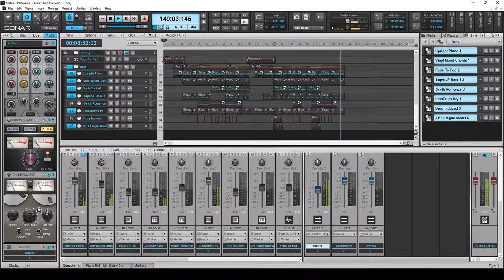NinjaBaka - Time Shuffler [Psychedelic rock]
We cannot welcome you to the fourth dimension.